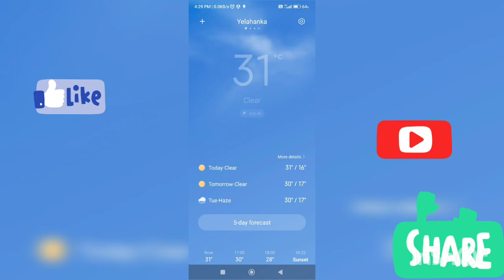Bangalore visit (part-1)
Bangalore visit